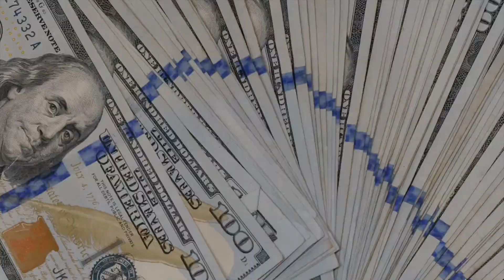SoMajorPreme x Bubba G - ZOOVIE